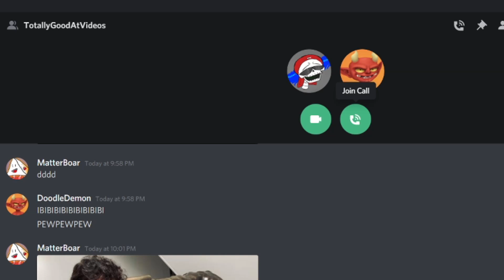No More Oney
The videos will be different